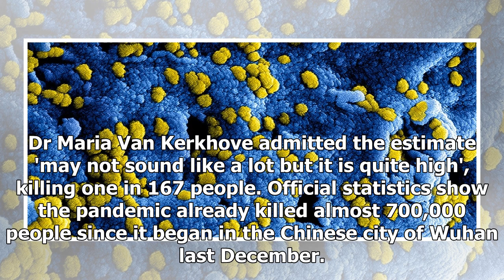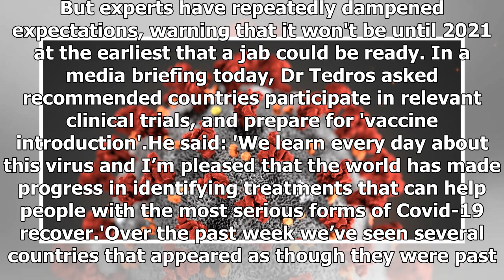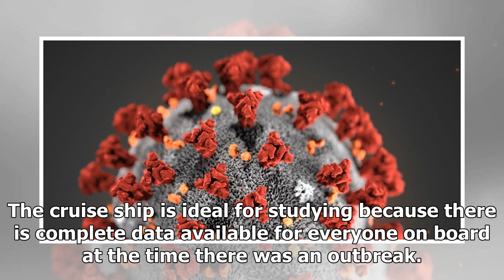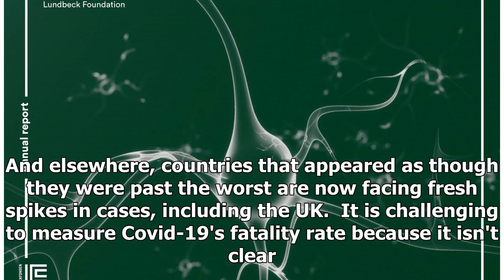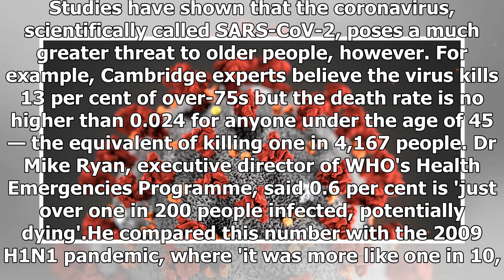Breaking News - World Health Organization says Covid-19 may kill 0.6% of all patients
World Health Organization warns there 'may never be a silver bullet' for Covid-19 and says the disease kills around 0.6% of all infected patientsDr Tedros Adhanom Ghebreyesus said scientists may never find a vaccineHe said that for now stopping Covid-19 outbreaks 'comes down to the basics'Officials believe the infection kills 0.6% of all patients — or one in every 167It makes it six times deadlier than the flu and almost as twice as fatal as polioBy Vanessa Chalmers Health Reporter For Mailonlin...